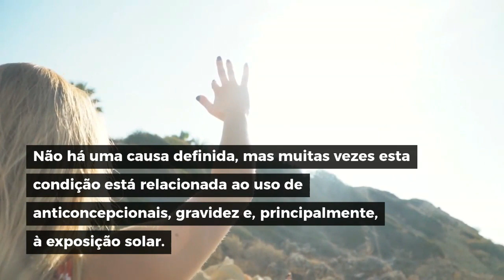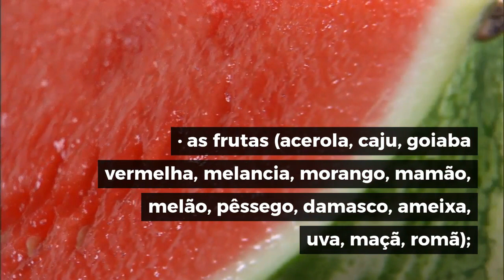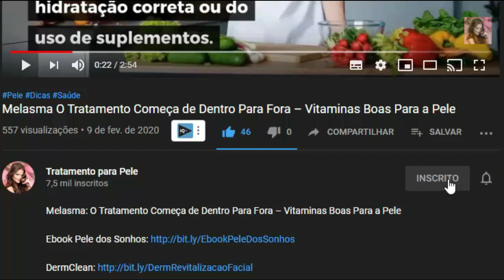Melasma: Uma Boa Conduta Nutricional Pode Diminuir as Manchas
São 150 mil casos de melasma registrados no Brasil todos os anos. As manchas escuras que não representam risco para a saúde e não são contagiosas aparecem no rosto, em regiões como testa, bochecha, queixo e nariz. Apesar de menos comum, as manchas também podem aparecer em outras áreas expostas ao sol, como colo e braços.
A doença atinge em sua maioria mulheres no período fértil e é associada a fatores genéticos, exposição ao sol e hormônios femininos, mas homens podem apresentar seja pelo uso de algumas medicações, pele morena, quem tem maior exposição solar ou vive em grandes altitudes.
Não há uma causa definida, mas muitas vezes esta condição está relacionada ao uso de anticoncepcionais femininos, gravidez e, principalmente, à exposição solar. O fator desencadeante é a exposição à luz ultravioleta e, até mesmo, à luz visível. Além disso, a predisposição genética também influencia no surgimento desta condição.
De acordo com a esteticistas, o melasma não tem cura e requer o uso de protetor solar de forma contínua mesmo em dias nublados. Para a condição que afeta a autoestima há tratamentos disponíveis no mercado.  Começamos com o tratamento de dentro pra fora através de nutracêuticos específicos para o melasma e depois com microagulhamento, peeling e outros.
A alimentação tem um fator muito importante para a redução do quadro de melasma. Os antioxidantes dietéticos têm como finalidade suprimir os intermediários reativos gerados em mecanismos do estresse fotoxidativo, atuando especificamente como absorventes dos raios UV e/ou modulando vias de sinalização ativadas pela radiação.
Através de uma conduta nutricional que contribua, de forma complementar, para a prevenção e melhora dessa dermatose, como, por exemplo:
· as frutas (acerola, caju, goiaba vermelha, melancia, morango, mamão, melão, pêssego, damasco, ameixa, uva, maçã, romã);
· vegetais (brócolis, couve, couve-flor, tomate, abóbora, cenoura, pimentão, agrião, batata-doce, alface, espinafre, cebola, vagem), oleaginosas (nozes, castanha do Brasil);
· bebidas (chá verde, suco de tomate, suco de uva integral, suco de romã);
· óleos vegetais (girassol, milho, canola, amêndoa, linhaça, chia, azeite),
· gérmen de trigo, cacau, grãos de cereais e seus óleos, carnes, ovos, peixes, produtos lácteos, frutos do mar, entre outros.
É importante acrescentar que açúcar, frituras, embutidos, no geral são os alimentos ultra processados fazem mal para o melasma, pois causam processo inflamatório.